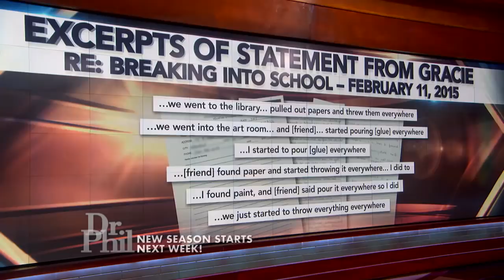‘I Call My Mom A Bitch And I Call Her A Whore,’ Says 15-Year-Old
A 15-year-old describes her relationship with her mother and opens up about her behavior. Why does she say she acts out?